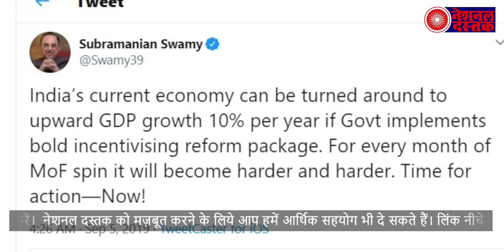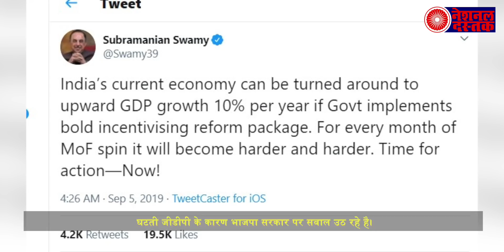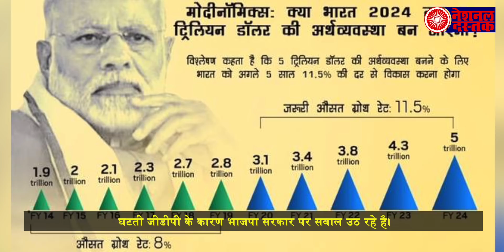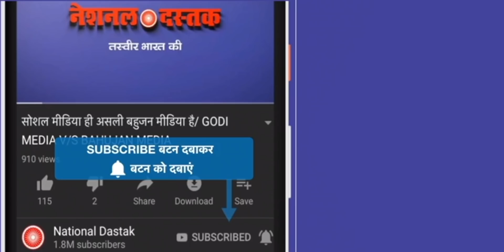भाजपा नेता ने खोली गिरती जीडीपी को लेकर मोदी की पोल, लगाया बड़ा आरोप